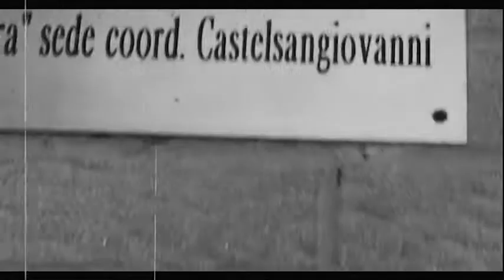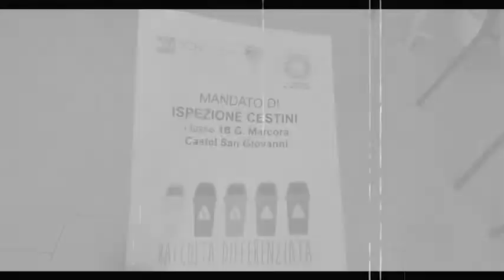Riciclo classe 1B Marcora CSG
Video realizzato dalla classe I b per la partecipazione al concorso Corepla, dedicato alla sensibilizzazione intorno al riciclo della plastica.
Si ringrazia in particolare il prof. Licata per il contributo alla realizzazione grafica e multimediale.